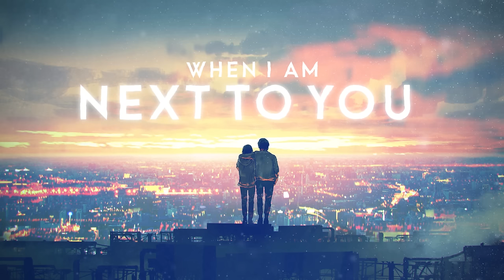Vexento - Next To You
I hope you guys enjoy this one as much as I do ^^

I just got back from a little family visit in Norway, and I'm back to work!
More music coming soon! :D